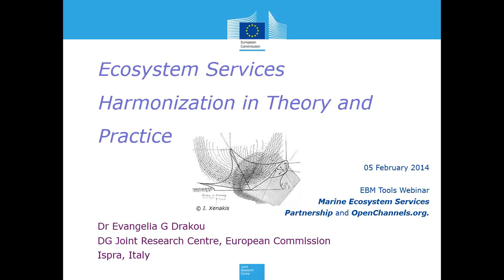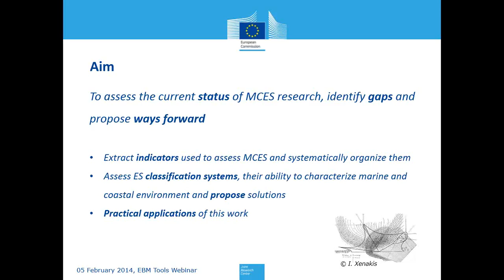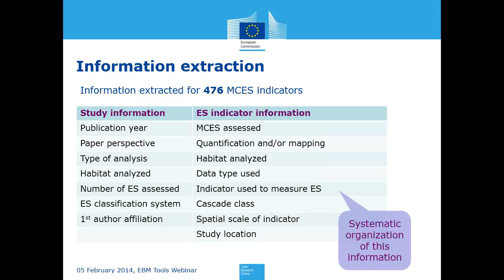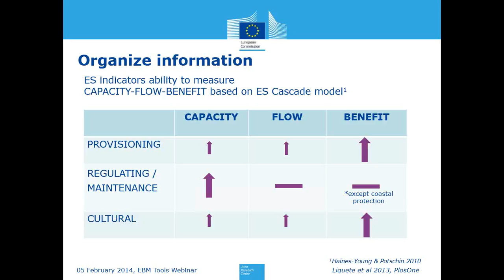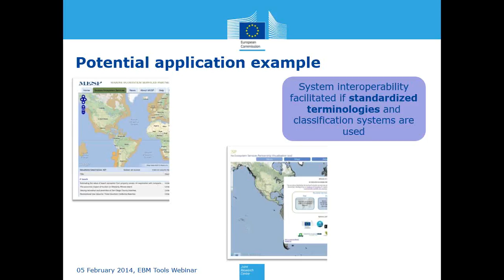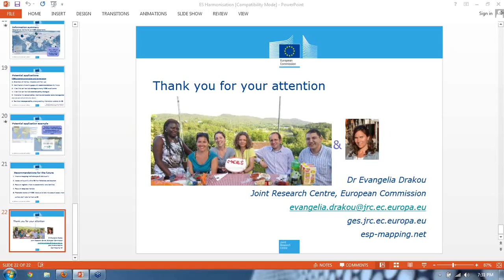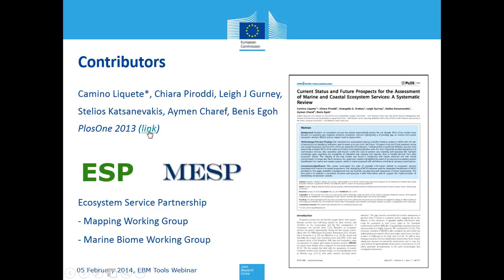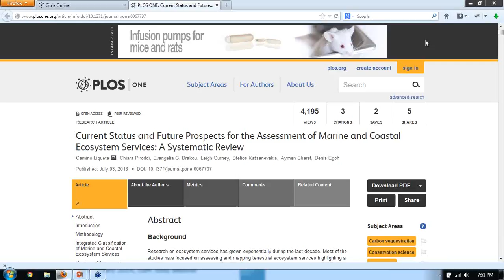Ecosystem Services Harmonization in Theory and Practice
This webinar originally aired on February 5, 2013.

The scientific community and policy makers recognize marine and coastal ecosystem services (MCES) as extremely important for human survival. Peer reviewed assessments to date, however, have used a variety of terms and classifications for ES which have caused confusion and misinterpretation of the results and hindered communication among involved parties. The European Commission’s Joint Research Centre research group has reviewed the scientific literature to assess the state of the art of existing MCES assessments, identify gaps and limitations, and propose ways forward. A wide variety of methodologies, terminologies, and ES classification systems were identified. Based on the existing approaches, the research group also identified the main research gaps, proposed an integrated ES classification system, and gave clear definitions of ES tailored to the marine environment. This webinar will demonstrate this work and will go beyond the scientific component by exploring potential practical implications. We will discuss the applicability of the integrated MCES classification system for systematically organizing MCES information and enabling interoperability among existing MCES online platforms.